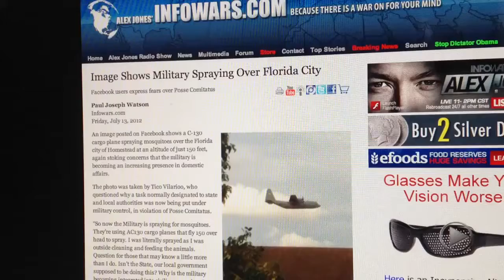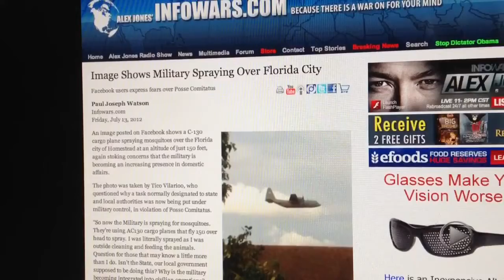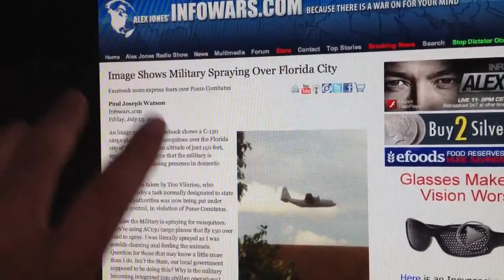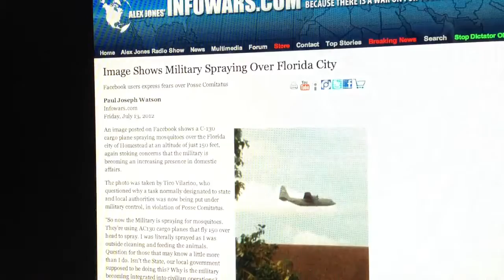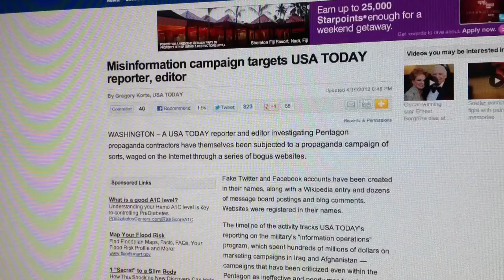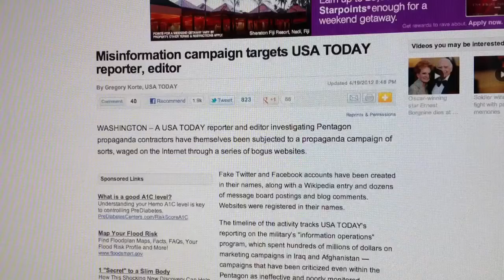MISINFORMATION: Army and Air Force are spraying bug POISON. Target on Press and Public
This is a huge story. The Army and Air Force are spraying bug poison on Florida cities but if you write about it they say it does not exist, despite the fact that it is publicly admitted. This is only one small part of a huge psychological ops targeted at American people. Pentagon sock-puppets and others are readily engaged in counter-propaganda to dispel agitating alternative news reports. In many cases, those trolls are traced by IP directly back to the Department of Defense, as we have found numerous times on Infowars.